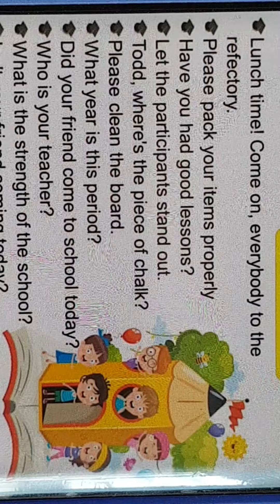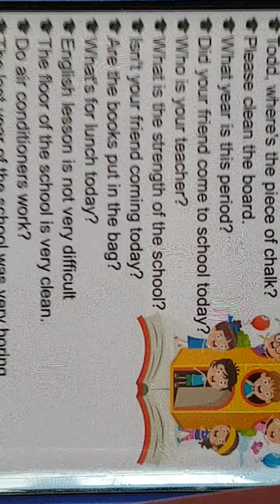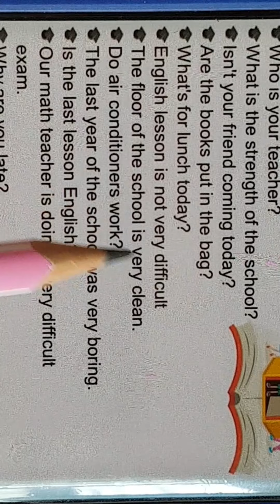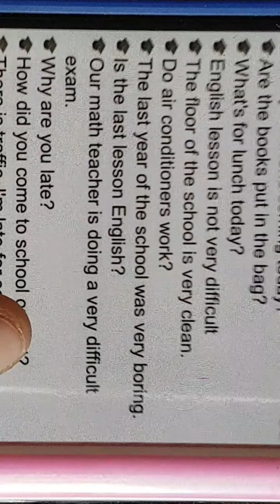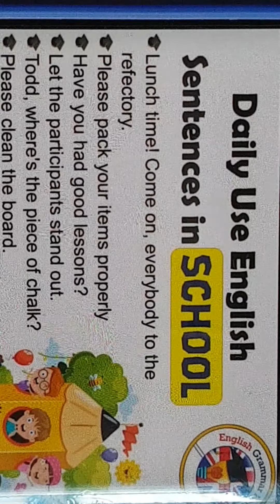07.07.2021 , Class-8 , Communication Skills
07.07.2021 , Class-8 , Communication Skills